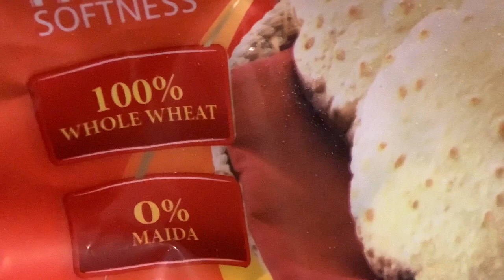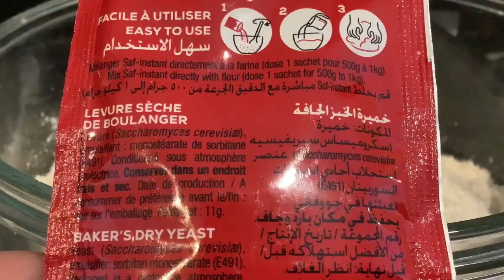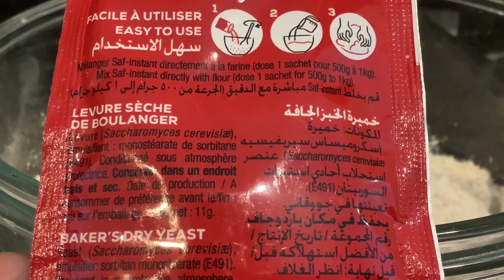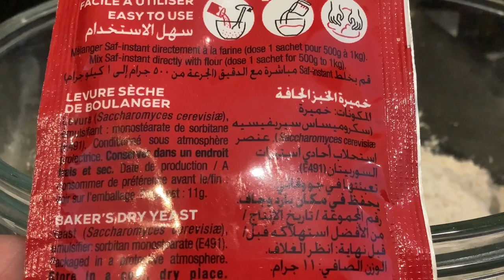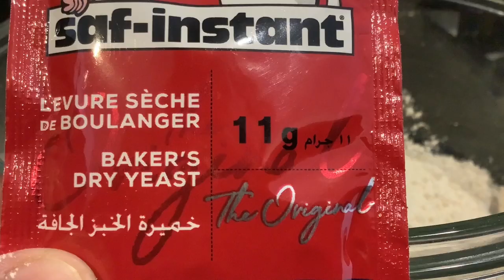Chicken fajitas wrap or shawarma /Pita bread recipe chicken pita pitabread/with n without oven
Shawarma is middle eastern treat . One can have with chicken ,beef or even veg version its complete meal .Pita bread is also here in easiest way as you want .Enjoy!